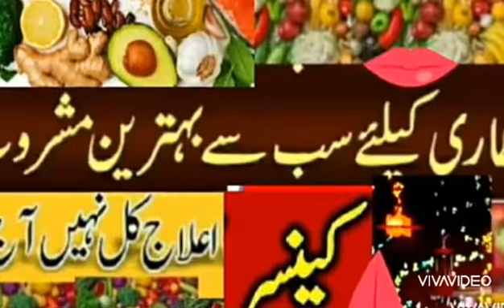18 April 2022